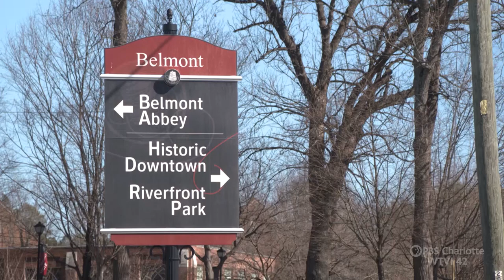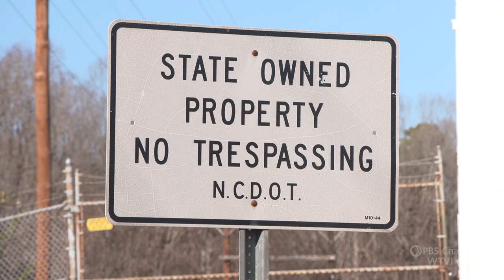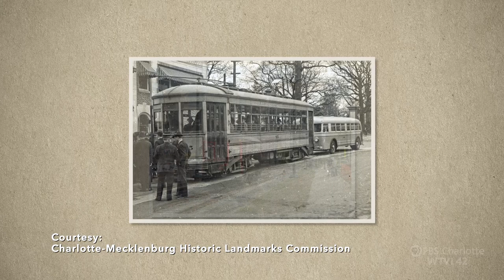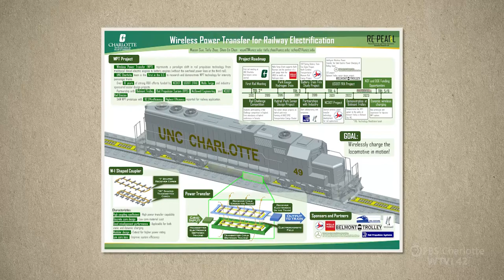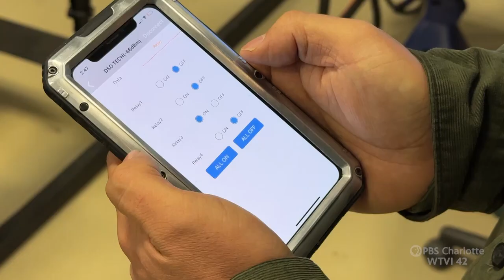Belmont Trolley: Connecting Downtown to the College | Carolina Impact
Belmont Trolley is working to connect downtown Belmont and Belmont Abbey College by bringing back trolley service. To power the electric street cars, they have teamed up with UNC-Charlotte Engineering Students to design and build a rechargeable power cars to supply the trolley. Carolina Impact Looks takes a look at Belmont Trolley: Connecting Downtown to the College.

00:00 Introduction
00:50 The dividing issue of I-85
01:34 Involving the NC DOT
02:52 Designing an old train station
03:37 A new power solution
05:09 The partnership between Belmont Trolley and UNCC